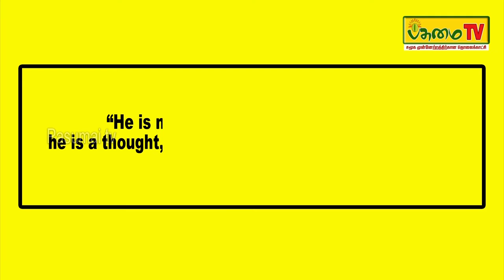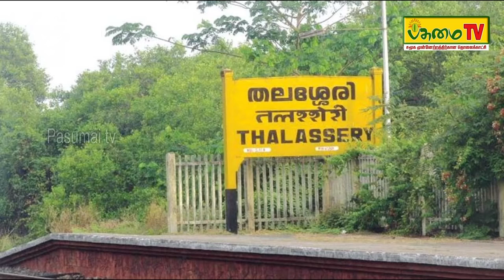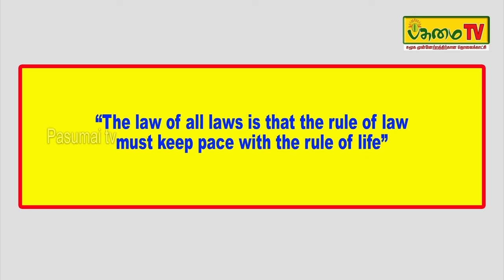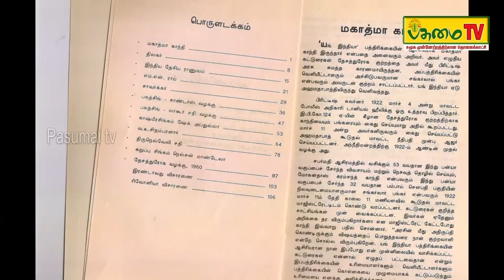People's Judge: Justice VR Krishna Iyer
Justice Vaidyanathapuram Rama Iyer KrishnaIyer took the SupremeCourt in a new direction while evolving radical principles.
He became an unrivalled champion of SocialJustice Constitutional values and the Rule of Law.

He has authored a book in Tamil, Neethimandramum Samanvya Manithanum.